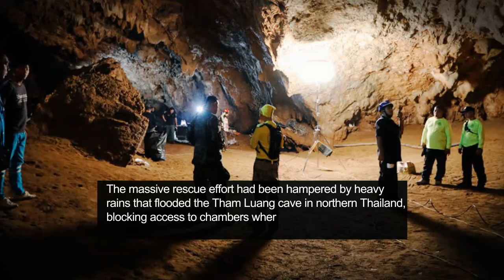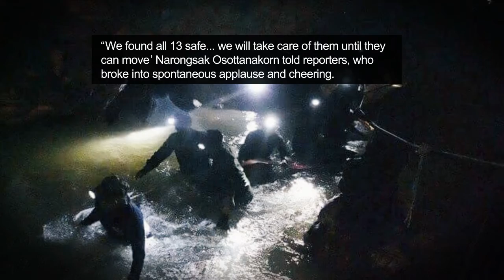Thailand football team found alive in cave after 9 days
The boys, aged 11 to 16, and their 25-year-old football coach went missing when flooding trapped them after entering the Tham Luang cave in Chiang Rai province, Thailand on June 23. 12 boys, football team coach found alive inside Thailand cave after 9 days.